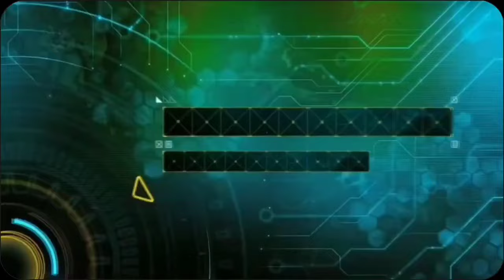SIP😎BRUNO JURU SELAMAT MU🤩ZIDANE ATAU TUCHEL🤔TAHUN INI YORO JOIN🔥GUIMARAES GANTIKAN CASEMIRO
1. Bruno Fernandes Juru Selamat MU
2. MU Sudah Kebobolan Berapa Musim Ini? 76 Gol!
3. Di Bawah Naungan Bruno Fernandes
4. Bruno guimaraes Bakal Casemiro di MU
5. Thomas Tuchel Siap Ambil Kursi Erik Ten Hag di MU
6. Kalau Erik Ten Hag Dipecat, MU Disarankan Langsung Angkut Zinedine Zidane
7. Manchester United Ingin Bek 18 Tahun Ini Gantikan Raphael Varane
8. Lama Tak Nongol, Ralf Rangnick Ikut Campur Kebijakan Manchester United, Berani Banget Nih Orang
9. Mantan Striker Manchester United Bersiap Menjadi Manajer Klub Belanda Ini
10. Update Transfer Serhou Guirassy ke Manchester United